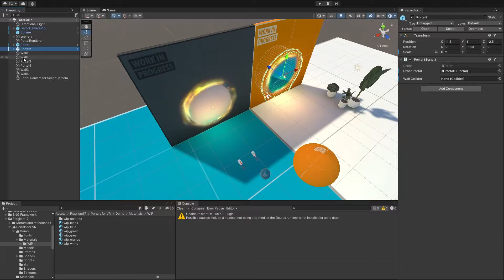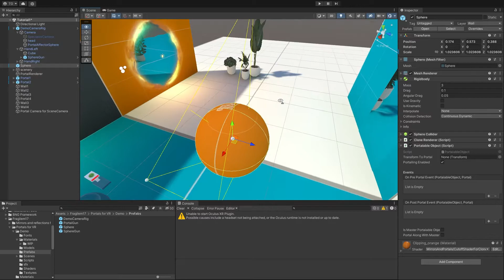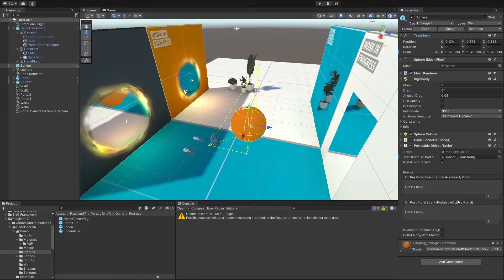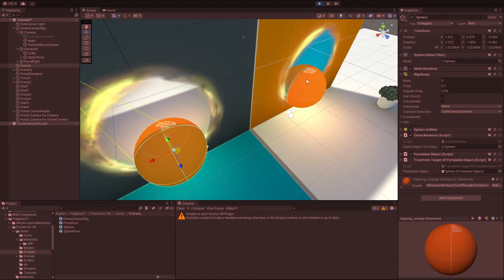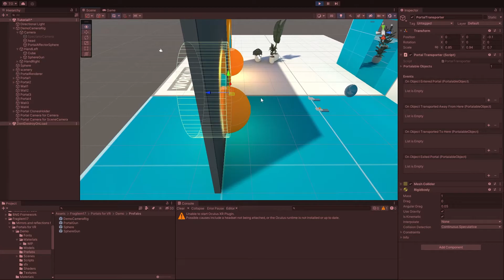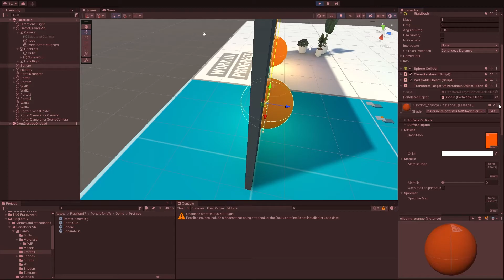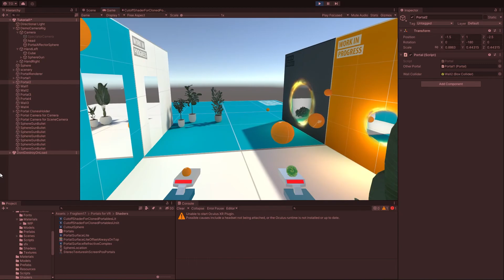Portals for VR - Tutorial 03: Portaling objects through a portal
We learn how to prepare our object so it can pass through the portal.